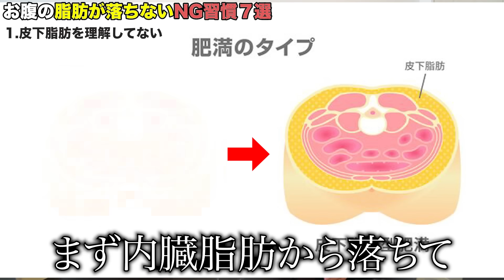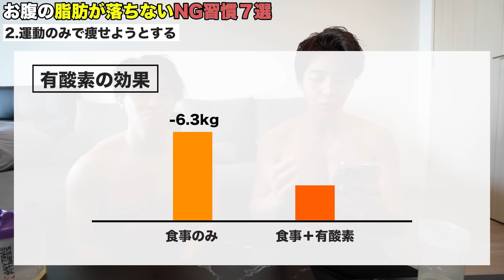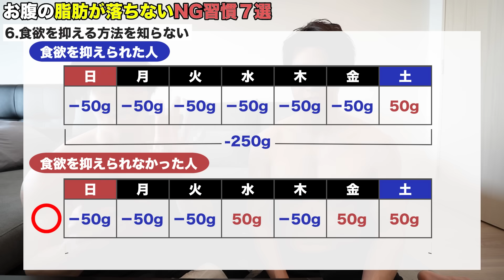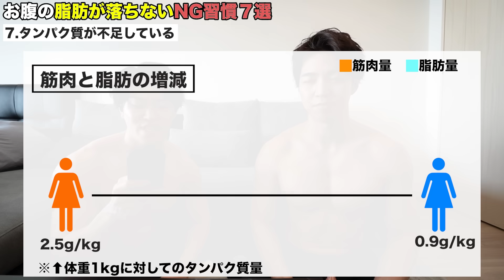お腹の皮下脂肪が落ちない人がやっている最悪な7つの共通点とは？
🏆 6万人以上の方が登録中 🏆
■無料LINE登録で有料級の超豪華特典194選＋簡単カロリー計算シートを無料プレゼント中↓🏆
✅スーパーで買える神ダイエット食品16選
✅脂肪をつけない最強外食24選
✅最強ダイエット食材30選
✅お腹周りの脂肪を落とすためにやめるべき25の習慣
✅筋トレ科学から見る筋トレ初心者が知りたいこと14選
✅【完全版】鶏むね肉2週間分レシピ
✅コンビニで食べてOK &NGなダイエット食品28選
✅プロテインの間違った飲み方７選&本当に美味しいプロテイン8選
✅ダイエット・筋肉に最悪なNG行動14選
✅痩せ始めと太り始めのサイン14選
✅たった30秒で一日のカロリーがわかる自動計算シート
🎁これら11個全てを無料プレゼントします🎁
【「アプリで開く」を押してください】

・プロテイン（ヨーグルト味）
・EAA（マスカット風味）

■「まめたまの頑張らないダイエット食堂」での注文はこちら

・腹筋ローラー
・ダンベル(5kg)

■楽曲
・DOVA-SYNDROME